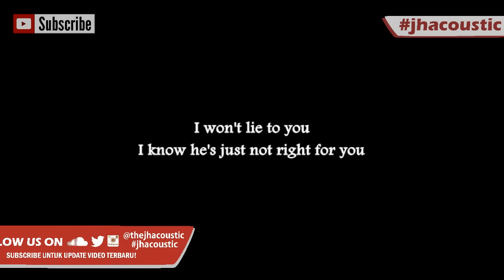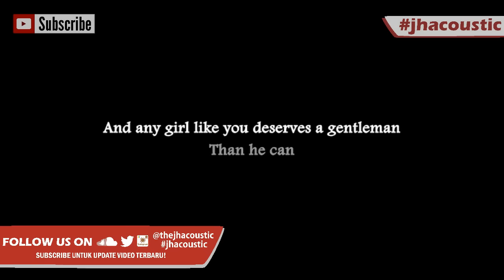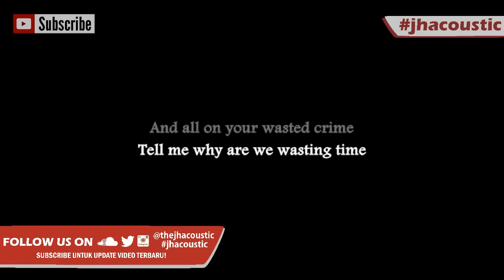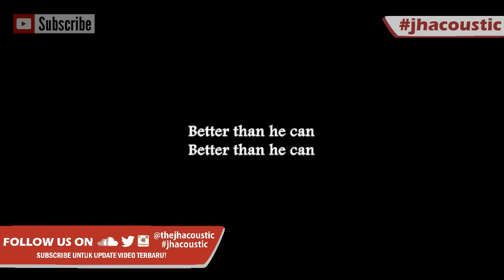Treat You better - Shawn Mendes [ Karaoke Acoustic ]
Acoustic Version of Treat You better - Shawn Mendes (Lyrics)

- This song is very good to play . It helps you to sing a long with guitar as a backing tracks,

If you want to Cover this song please give credits on your description :)

Treat You better - Shawn Mendes Cover

- Follow Instagram : jhacoustic